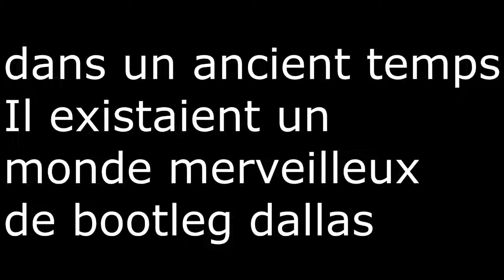Bootleg dallas déclare la guerre a valentin raffaut